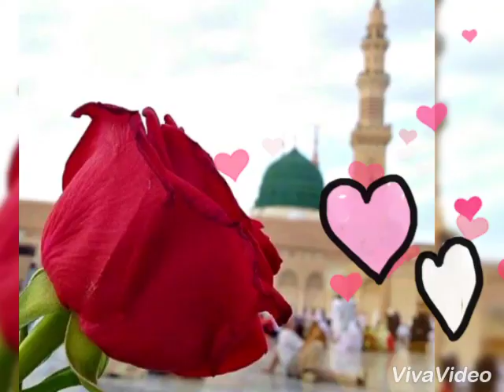💚New naat status..💕mere nabi ki naat sunloge✨...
Assalamualaikum💝
Welcome🌹to my channel (MAHENAZ AFSHEEN)
In this channel you will get islamic content such as islamic statuses for whatsapp, Instagram, Facebook, etc ..InshaALLAH in future too many more islamic contents will be uploaded in this channel.

       ✨JAZAKALLAH✨